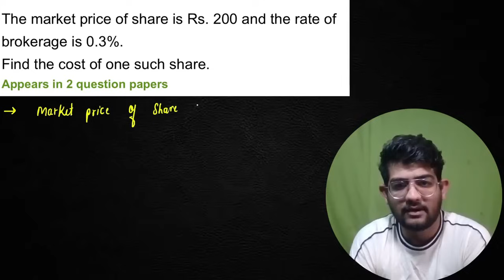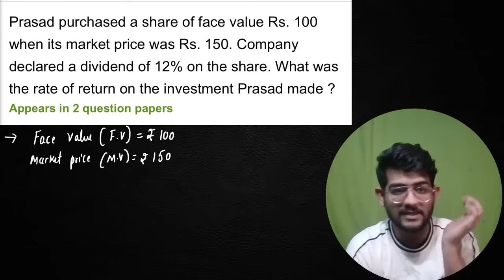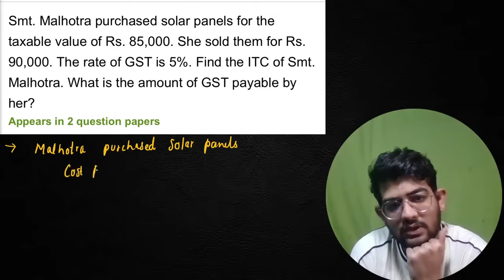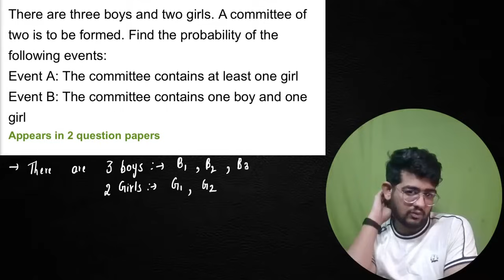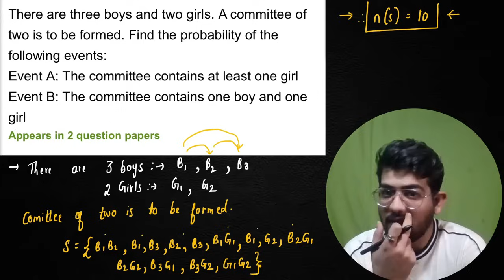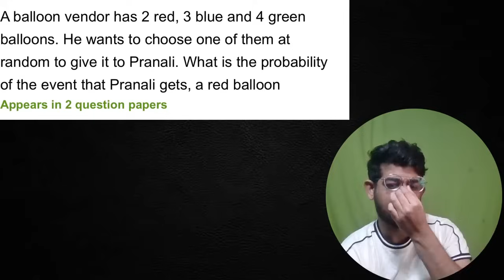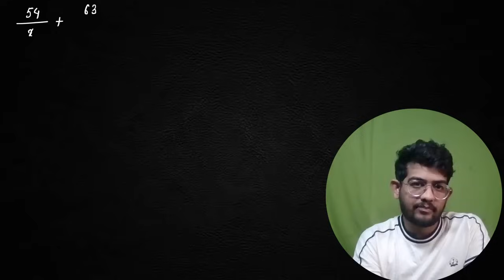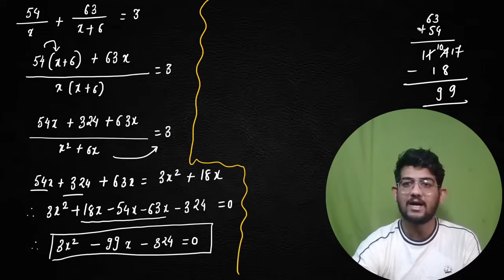✅13th March MATHS 1 Boards 2024 Paper 3&4 Marks Most IMPORTANT SUMS🔥Algebra Questions 2024🔥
This Video Has been Made to Help My lala Log in Every Possible way ! I have Analyse the Previous Years papers and I have seen many similarities in them as many typo questions has been asked !

Soo in this video i am sharing my Experience to Ensure and Help each and Every Individual to Excel their marks in maths !

Note :- This was One of My Previous Recorded Video!
Do Watch It in 2x Speed to Save your Time and Don’t Forget to Share and Like 🔥

pre board exam 2024 class 10 maths paper ssc
10th class board exam paper 2024 maths
maths sample paper 2024 class 10
cbse sample paper 2024 class 10 maths
maths board paper 2023 class 10 ssc
math model paper 2024 class 10
math class 10 board paper 2024
class 10 maths paper pattern 2024
class 10 maths paper board 2024
sample paper of class 10 maths 2023-24
10th board exam 2024 question paper math
class 10 sample paper 2023-24 math
maths board sample paper class 10 2023
maths board paper 2023 class 10 30/5/1
std 10 maths board exam 2024 imp